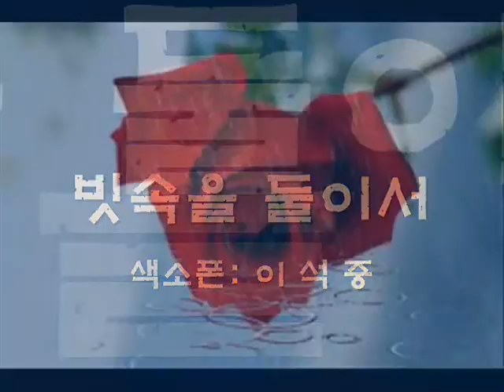빗속을 둘이서 (색소폰: 이석중)